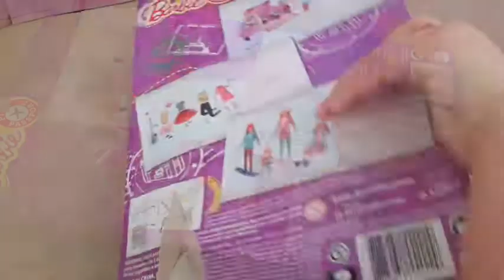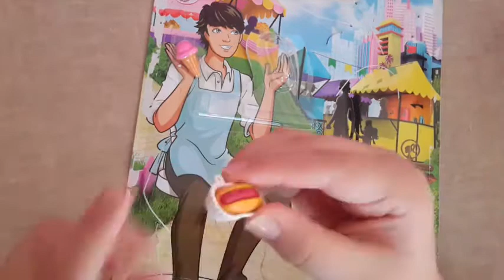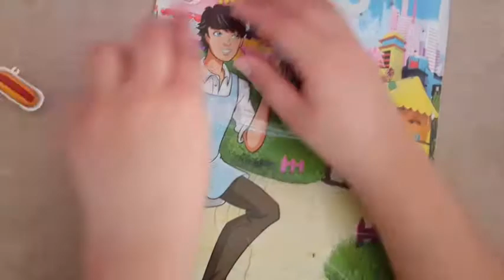Barbie NYC Hot dog cart Pink passport playset unboxing and review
Ty Pie  unboxes the New Barbie NYC hot dog stand play set from the Pink Passport collection. She is joined by Cutie Pie who just loves Barbies/ This play set comes with a hot dog cart, hot dog, pretzel,lemonade. price tags,ice cream cone, Barbie doll, and a camera

Some of our Favorite YouTube Channels:
CookieSwirlC
Titis toys and dolls
ToyEggVideos